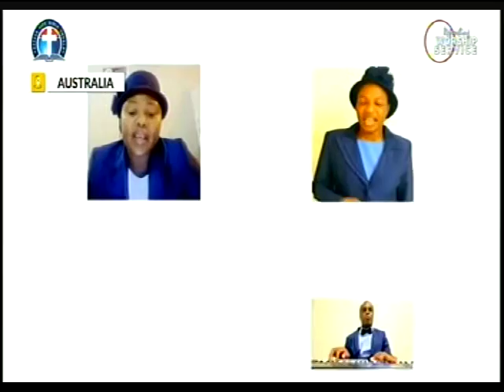COMBINE CHOIR ; SHOWER OF BLESSINGS